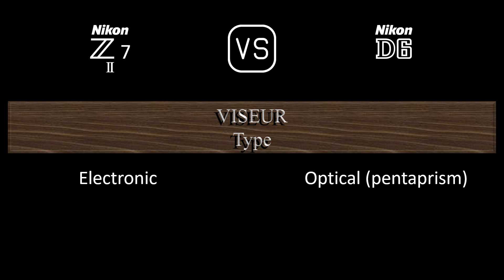Nikon Z7 II vs. Nikon D6: Une Comparaison de Caractéristiques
Cette vidéo fournit un aperçu des fonctionnalités du Nikon Z7 II et du Nikon D6 dans une comparaison de caractéristiques (comparison of specifications).

00:24 LANCEMENT
00:32 BOÎTIER
00:41 CAPTEUR D'IMAGE
01:05 IMAGE
01:21 OPTIQUE ET MISE AU POINT
01:50 ÉCRAN
02:10 VISEUR
02:26 FONCTIONNALITÉS PHOTOGRAPHIQUES
03:27 FONCTIONNALITÉS VIDÉOGRAPHIQUES
03:43 STOCKAGE
03:47 CONNECTIVITÉ
04:16 CARACTÉRISTIQUES PHYSIQUES
04:36 AUTRES CARACTÉRISTIQUES